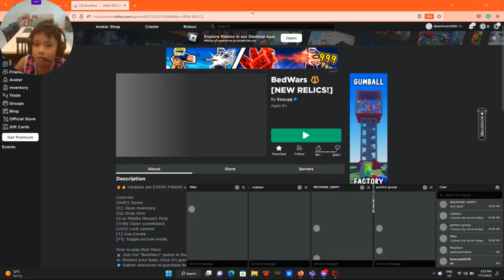BEDWARSSSSSS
im a kid